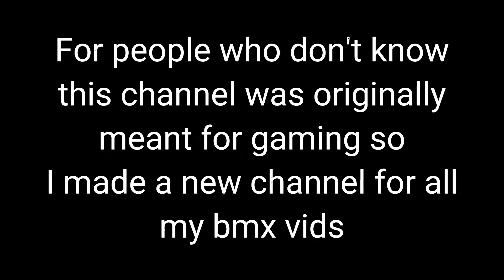Future For The Channel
New Channel